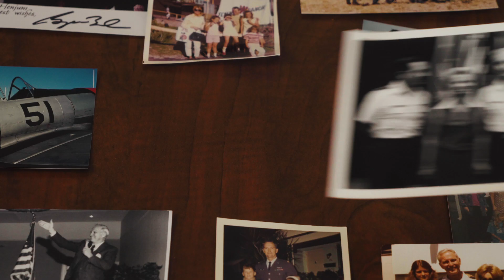Nancy Henjum for City Council - Colorado Springs